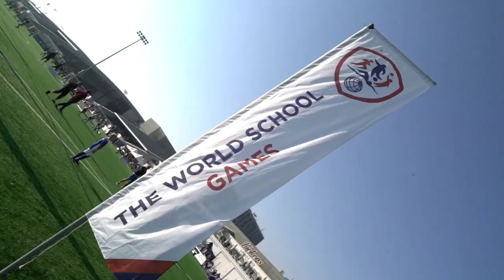World School Games 2020 Dubai | Football highlights | British School in The Netherlands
On 30 January 2020, 18 students from all 3 junior schools travelled to Dubai to compete in the Primary World School Games 2019, in the multi-sports competition.

Over 3 days our students competed in athletics, football and swimming against 20 schools from all parts of the world including Spain, Russia, Nigeria, Kazakhstan and Bahrain among others.

Our team finished 8th overall across the 3 sports and did particularly well in football finishing 5th overall.

In Athletics, we showed superb fantastic strength across the team finishing 8th overall.

Our swimmers faced strong competition in the pool and fought hard in all their heats.

Well done to everyone who participated!